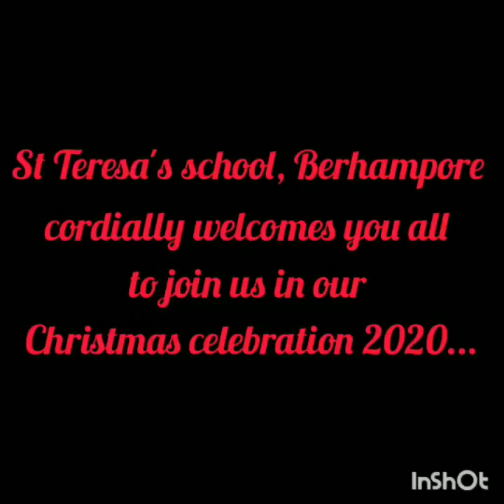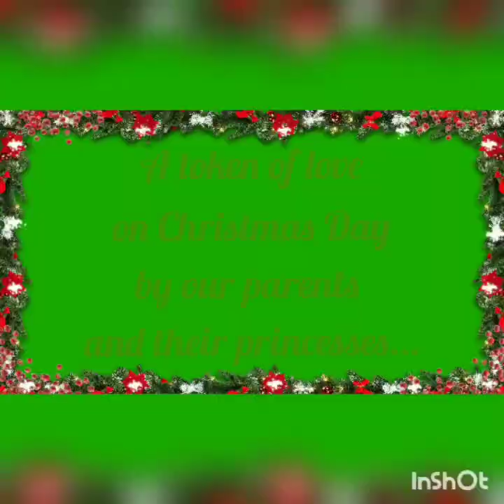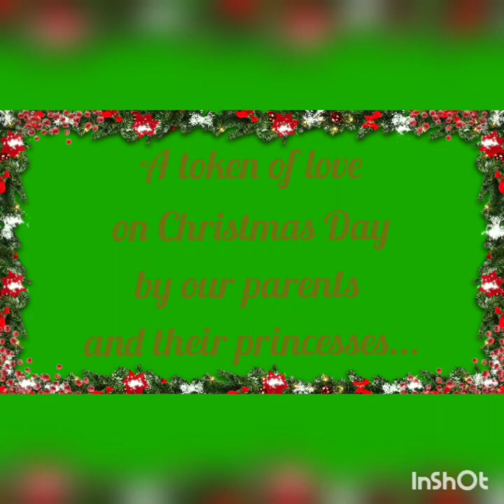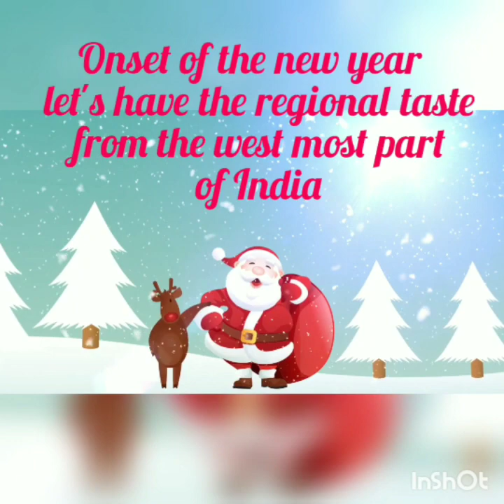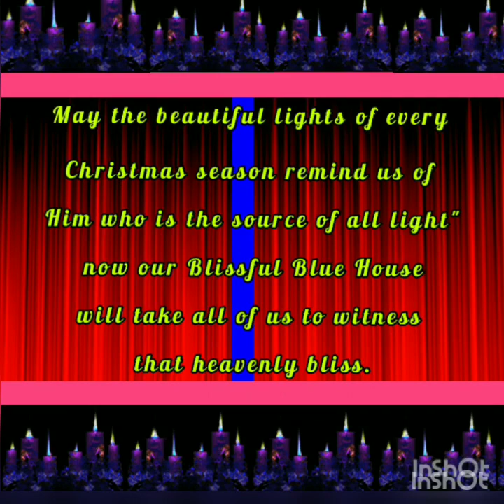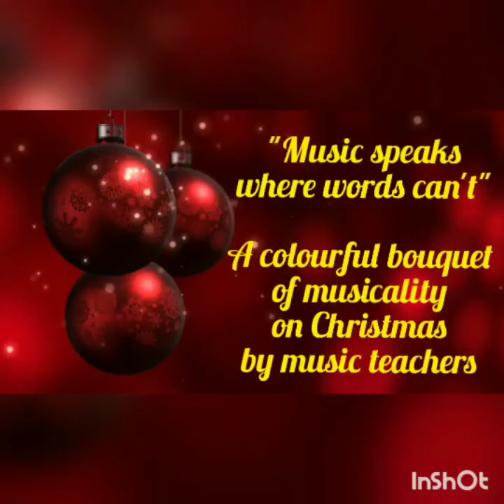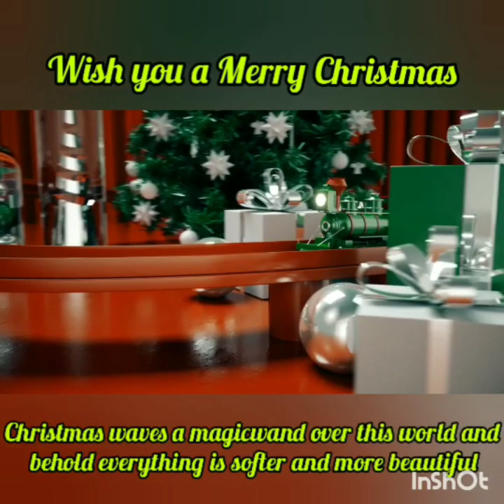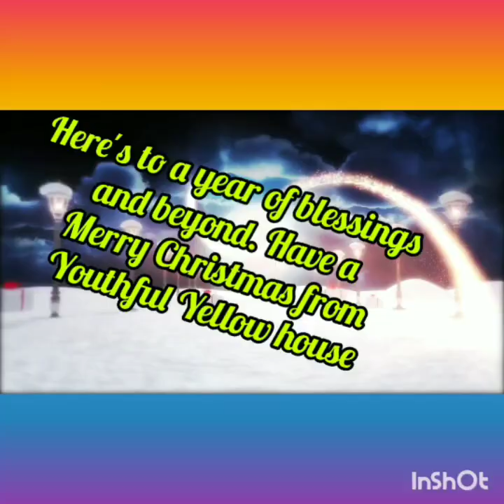Christmas day celebration 2020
Christmas Day Celebration
2020
Organised by St. Teresa's School
Berhampore

We thank

Moumita Pandey , Tamalika Dutta , Anita Prasad (Red house coordinators)

Sampa Mondal , Olivia Rehman , Sangita Roy , Anirban Sarkar (Green house coordinators)

Vibha Das , Trina Chakraborty (Yellow house coordinators)

Richa Das, Enakshi Majumdar, Soumi Nath (Blue house coordinators )

Music Dept. Anirban Sarkar (song)

Trina Chakraborty (Dance)

Sangita Roy (Dance)

Video Mixing and editing - Anirban Sarkar

Mr. Sujit Das (Key Board )

Somnath Banerjee (Technical support)

Thanks to all the non teaching staffs

Julias Hasda (official support)

Thanks to all respected guardians for their support, active participation.

We thank
Sr. Jessy M.
Our respected principal for supporting us always .

Christmas related pictures and templates are taken from Google and Youtube .